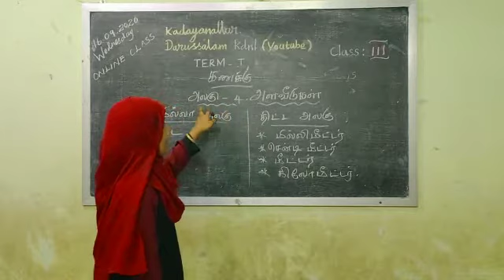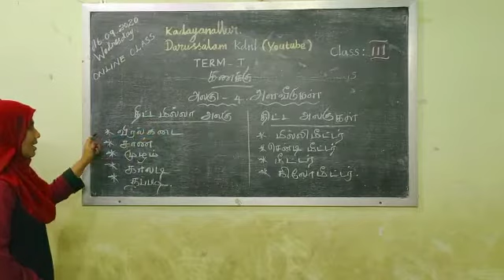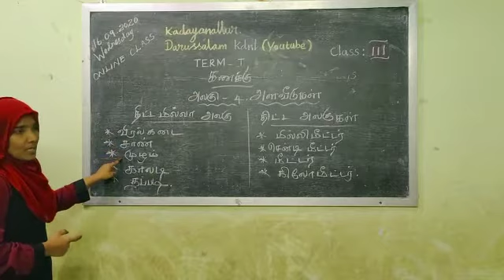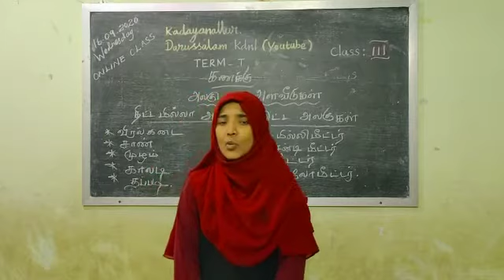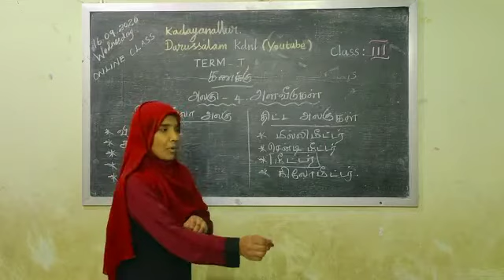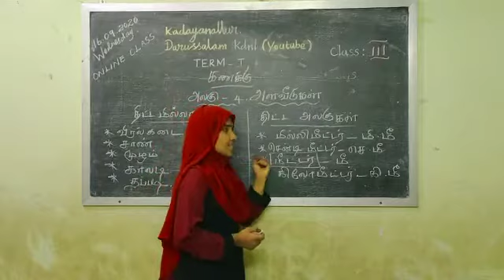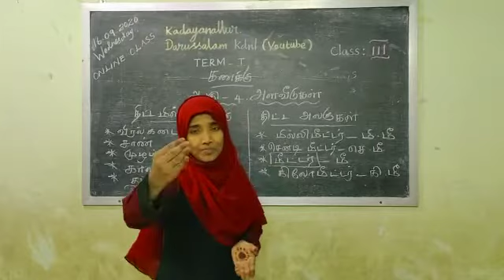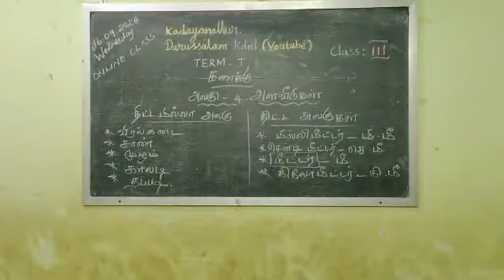3ம் வகுப்பு கணக்கு (20.09.2020)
அலகு 4. அளவீடுகள் (Part-1)